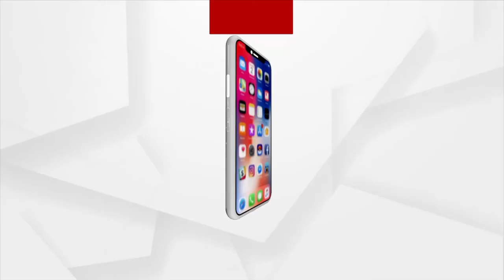ୟୁସୁଫ୍ ମେହେର ଅଲ୍ଲୀ ସେଣ୍ଟର ତରଫରୁ ମେଧାବୀ ଛାତ୍ରଛାତ୍ରୀଙ୍କୁ ସହାୟତା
ମହାମାରୀ କରୋନା ପାଇଁ ଏବେ ସମସ୍ତ ଶିକ୍ଷାନୁଷ୍ଠାନରେ ଅନଲାଇନ ଶିକ୍ଷା ଚାଲିଛି। ତେବେ ଶିକ୍ଷା ପାଇଁ ହଇରାଣ ହରକତ ହେଉଥିବା କିଛି ଗରିବ ମେଧାବୀ ଛାତ୍ରଛାତ୍ରୀଙ୍କୁ ସହାୟତାର ହାତ ବଢ଼ାଇଛି ୟୁସୁଫ୍  ମେହେର ଅଲ୍ଲୀ ସେଣ୍ଟର । ଅନୁଷ୍ଠାନ ପକ୍ଷରୁ ଭୁବନେଶ୍ୱରର ଲୋହିଆ ଏକାଡେମୀରେ କିଛି ମେଧାବୀ ଛାତ୍ରଛାତ୍ରୀଙ୍କୁ ଟାଵଲେଟ ପ୍ରଦାନ କରାଯାଇଛି ।